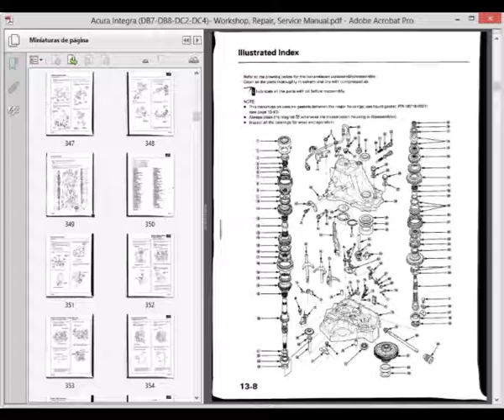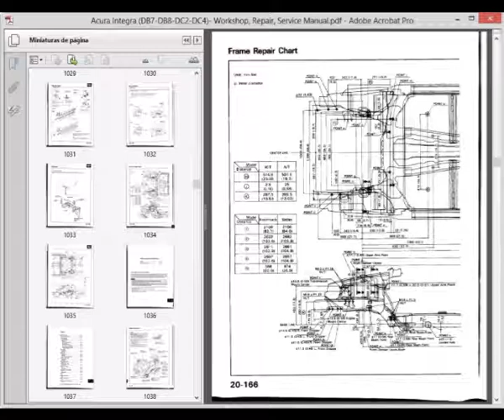Acura Integra (DB7-DB8-DC2-DC4)- Workshop, Repair, Service Manual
English Service Manual, to vehicles Acura Integra (DB7-DB8-DC2-DC4).